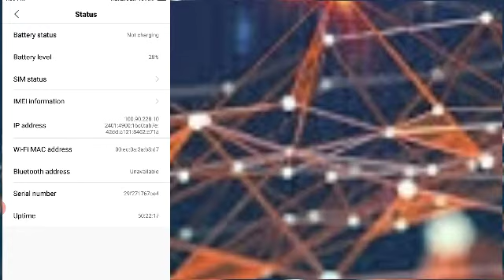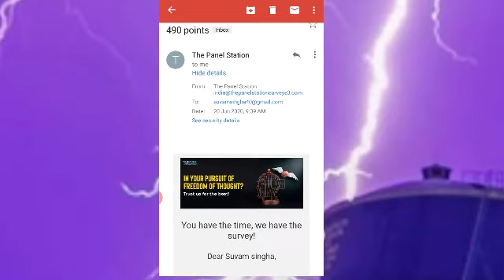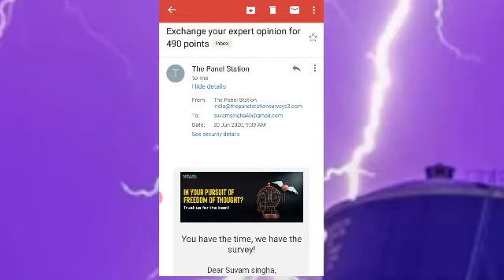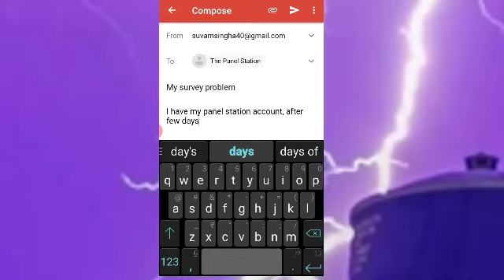||How To Unblock Panel station survey ||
Hey, I just shopped online for free, with my free TPS points.

This channel is only, for technical support, Android testing, development, creating gadget, programming languages and all devices related to the feel technology's , and job guidelines and etc.